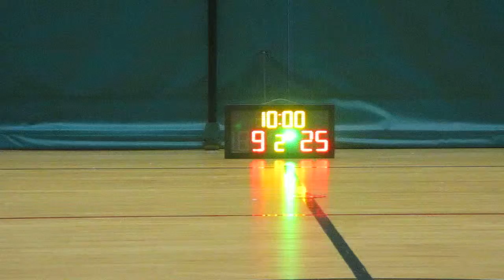STARLEAGUE 20190609 LSA VS 瑞籃 q2